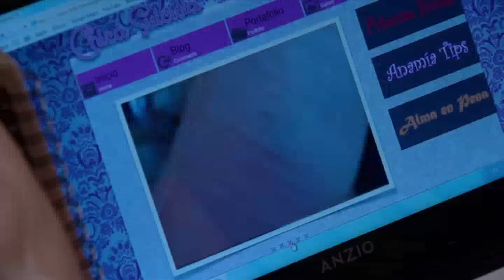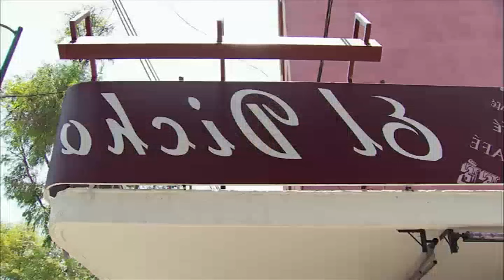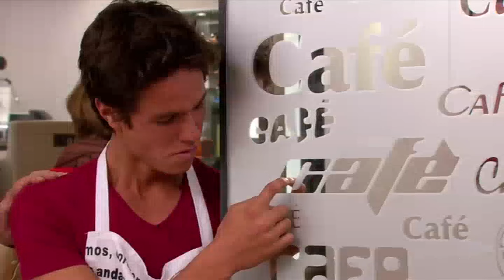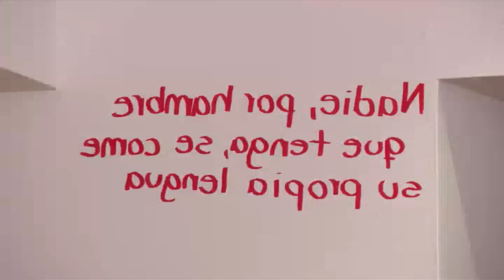😀Como dice el dicho 2023 || “Nadie por hambre que tenga se come su propia lengua” (Parte 2)